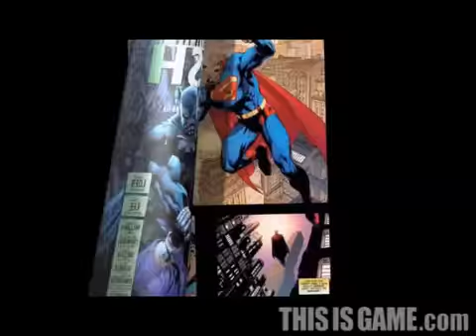DCuniverseonline E32008 trailer